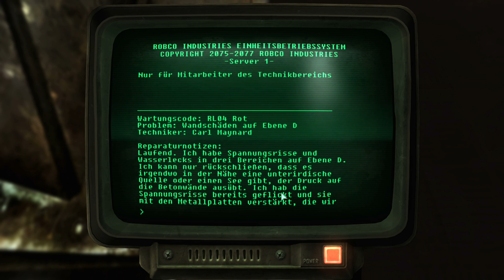Let's Play Fallout 3 #046 - Bitte warten, muss zielen